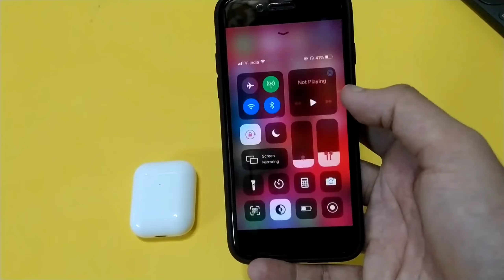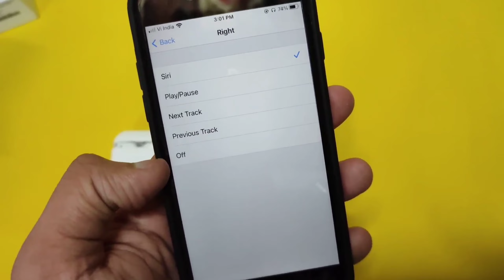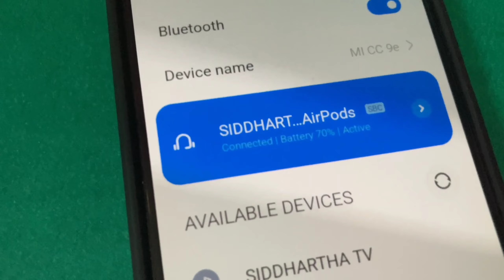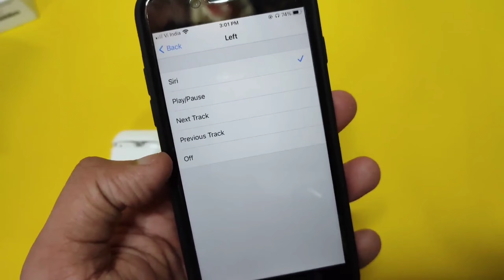Apple Airpods 2 Unboxing Masterpiece Edition Worth ₹999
Introduction - 0:01
Airpods Unboxing - 2:17
Build Quality -  4:04
Apple H1 Chip - 4:15
Airpods Customization - 5:18
Android Connectivity - 6:06
Mazak Time - 7:27
Ajke is Video mein aplogo ko dikahana chata Airpods 2 ka mastercopy Edition. Iske andar aplogo ko Apple ka H1 chip milta hein jo apko connectivity mein next level provided karega.